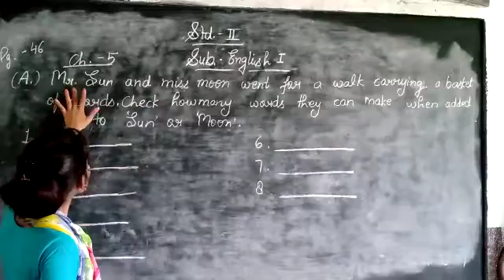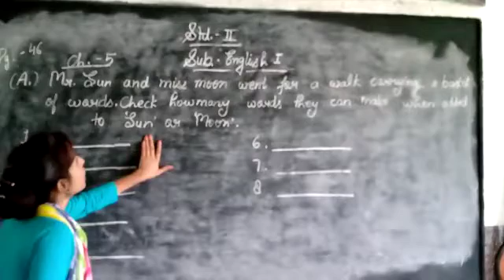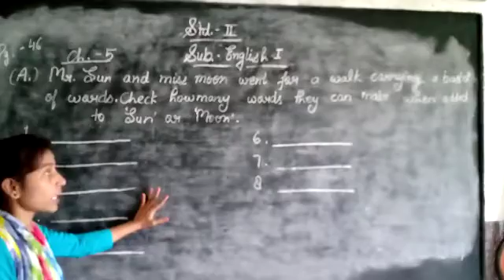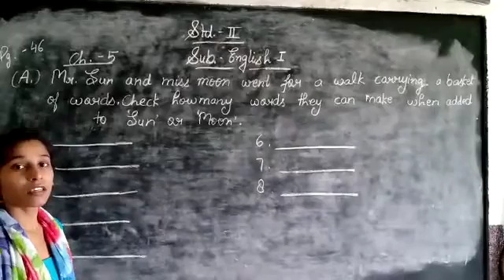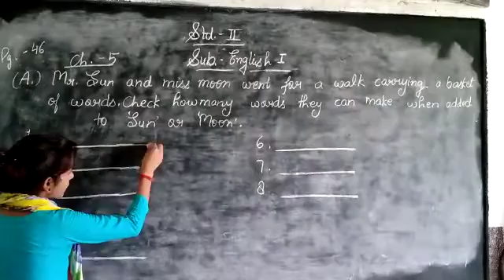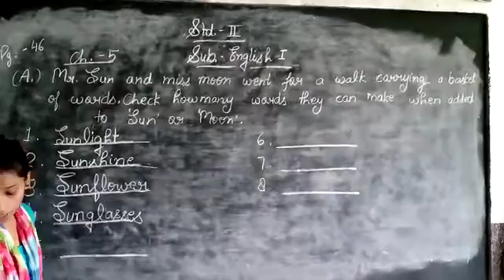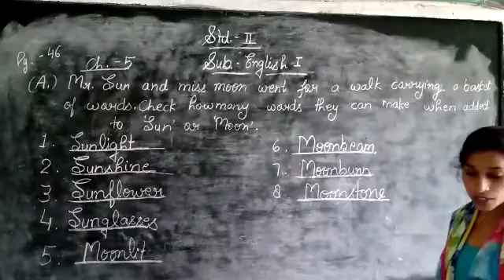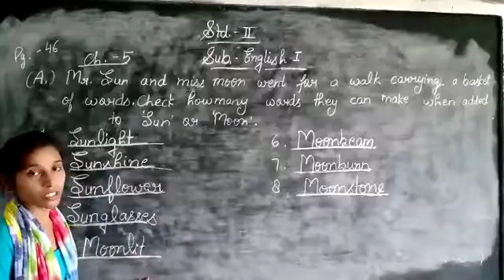27 July 2020